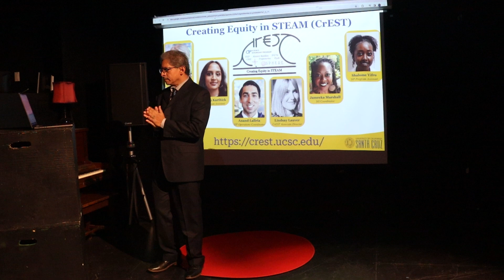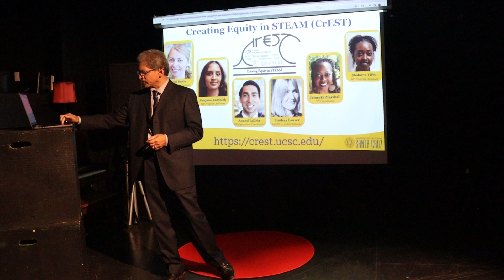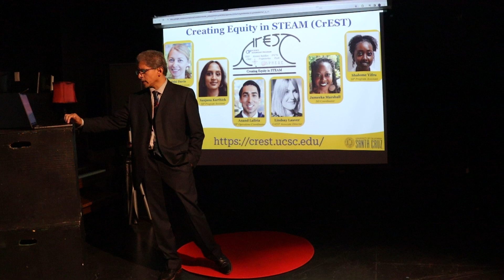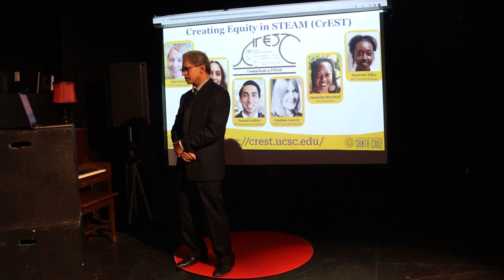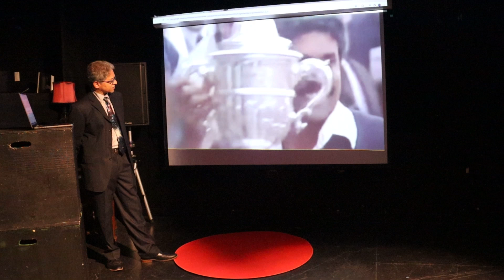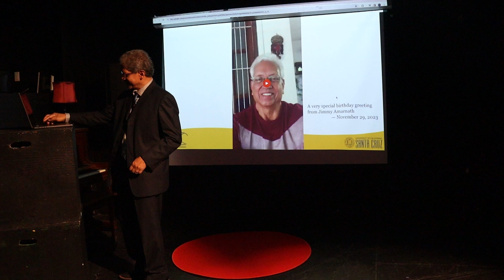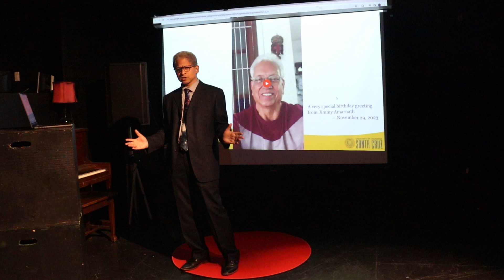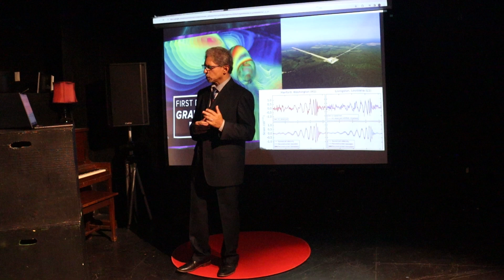The Indian Cricket Team: Excellence through DEI | Raja GuhaThakurta | TEDxMonta Vista High School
Exploring how the widespread expansion of diversity, equity, and inclusion in all fields, including sports and science, provides greater opportunity for further discoveries. Dr. Guhathakurta, Distinguished Professor of Astronomy and Astrophysics at the University of California Santa Cruz, specializes in studying galaxy formation and evolution. Utilizing telescopes like Keck, Hubble, and James Webb, he explores various aspects such as dark matter assembly, stellar dynamics, merger history, and star formation. With over 800 scientific publications, he's renowned for his research. Additionally, he founded educational initiatives like the Science Internship Program, Shadow the Scientists, and Python and Research under CrEST, Creating Equity in STEAM at UCSC. Recognized globally, he's been honored with numerous awards and appointments, including Astronomy and Distinguished Visiting Professor at Tsinghua University and American Astronomical Society Astrophysics Fellow. This talk was given at a TEDx event using the TED conference format but independently organized by a local community.